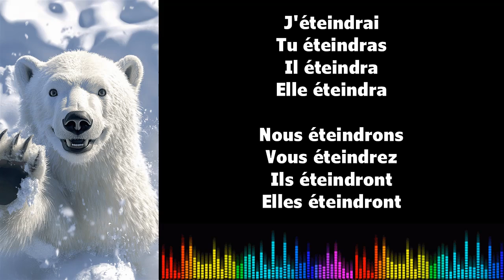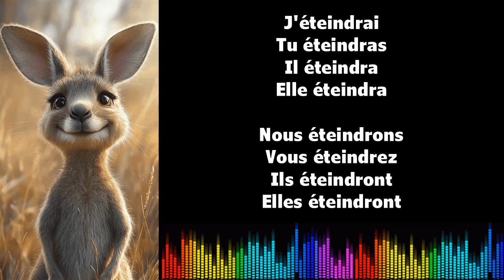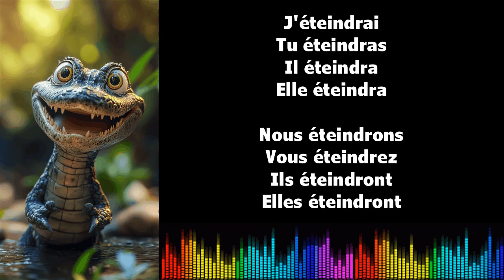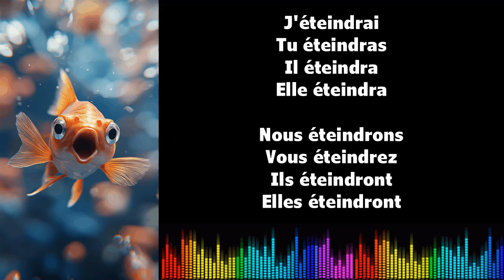♫ 음악으로 프랑스어 배우기 ♫ I ÉTEINDRE I Futur Simple